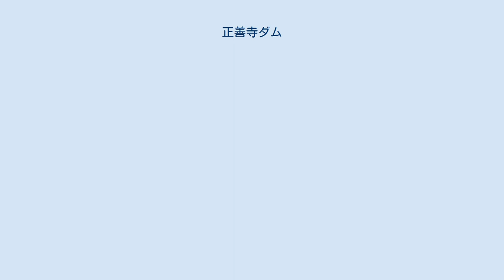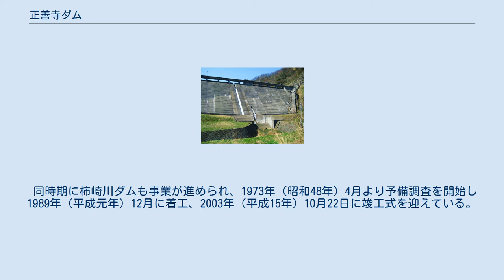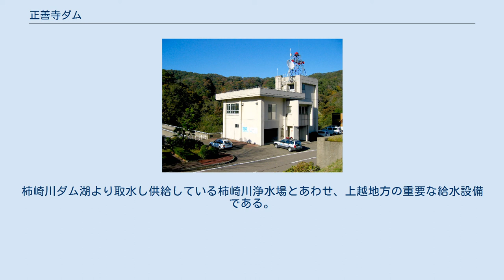正善寺ダム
正善寺ダム（しょうぜんじダム）は、新潟県上越市正善寺、関川水系正善寺川に建設されたダム。
高さ47メートルの重力式コンクリートダムで、洪水調節・不特定利水・上水道を目的とする、新潟県営の多目的ダムである。
ダム湖（人造湖）の名は正善寺湖（しょうぜんじこ）という。
 新潟県の西部に位置する上越地方では、古くから水道水源として主に地下水を利用していた。
将来の人口増加を考慮すると水不足に陥ることが明らかになり、新たな水源を確保するため大規模なダム建設を計画。
1970年代より正善寺ダムと柿崎川ダムについて事業が進められた。
 1971年（昭和46年）に予備調査を開始。
建設予定地周辺の地滑り対策工事を施したのち1980年（昭和55年）にダム本体工事に着工。
1981年（昭和56年）5月に正善寺川の水利権を得て、10月より試験湛水を開始。
1984年（昭和59年）12月に竣工式を迎えた。
1985年（昭和60年）には第1浄水場が運用を開始し、正善寺ダム湖の水が上水道用水として利用され始めた。
 同時期に柿崎川ダムも事業が進められ、1973年（昭和48年）4月より予備調査を開始し1989年（平成元年）12月に着工、2003年（平成15年）10月22日に竣工式を迎えている。
 正善寺ダムは海岸線付近の山あいを流れる正善寺川に建設された。
上信越自動車道 上越高田インターチェンジより新潟県道63号上越新井線を海岸に向かって進み、「飯」交差点を左折、新潟県道200号上正善寺高田線を正善寺方面に向かって進む。
あるいは国道8号 直江津バイパス「加賀」交差点より県道63号を南下。
道は正善寺ダムの右岸に出る。
ダム周辺には駐車場が整備されダム堤頂も歩道として開放されている。
高台にはダム諸元表や周辺の案内地図を設置し、ここからダム湖を一望できる。
 正善寺ダム周辺の道路には5,000株ものアジサイが植えられており、毎年6月下旬から7月中旬に見ごろを迎える。
正善寺ダムから下流の集落までの区間は通称アジサイロードと呼ばれ、その保全は地元有志らによって結成された上正善寺紫陽花会が行っている。
2001年（平成13年）からは夜間のライトアップを実施し、多くの観光客を引き寄せている。
 上越市大字岩木には、上越市ガス水道局の正善寺浄水場がある。
2.59ヘクタールの敷地に1日あたり4万トンの水を浄水処理できる設備を備えている。
正善寺ダムの水は導水管を通じてここまで送水され、上越市や妙高市方面に上水道水を供給している。
柿崎川ダム湖より取水し供給している柿崎川浄水場とあわせ、上越地方の重要な給水設備である。